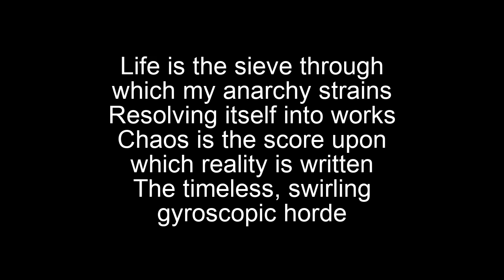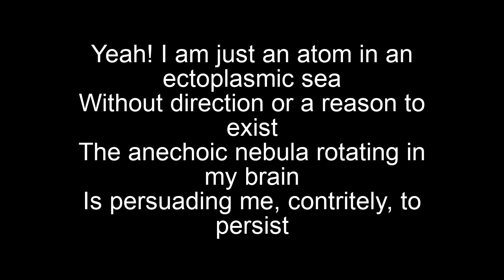Bad Religion-Delirium of Disorder Lyrics